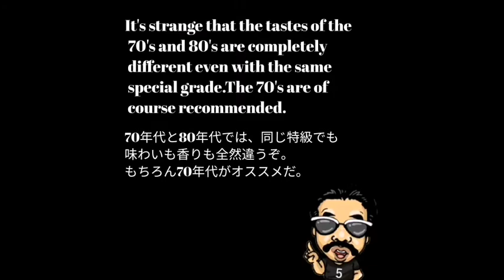ウイスキー好き必見の紹介動画 HighlandQueen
whiskey that was sold more than 25 years ago.

25年以上前のウイスキーしか扱っていないバーが日本にある。